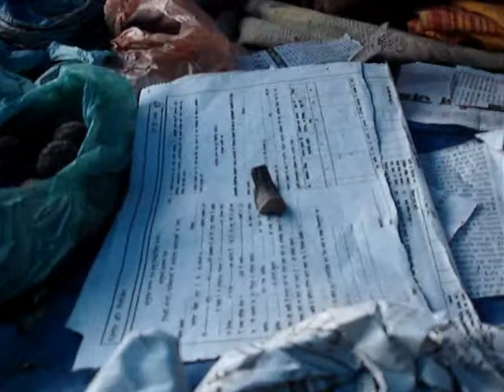Interaction with Traditional Herb Seller Shri Hajari Ram. Part-15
This film strip was prepared during Pankaj Oudhia's surveys. For details please visit pankajoudhia.com